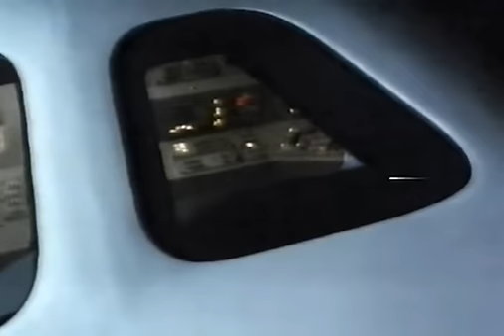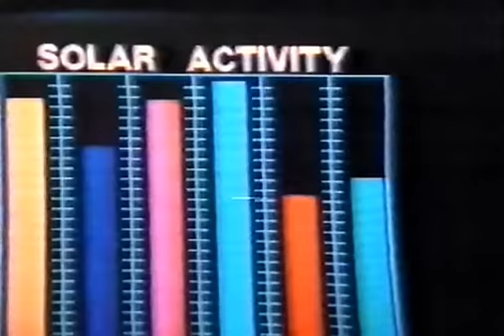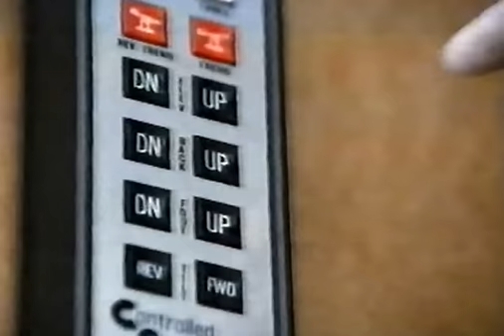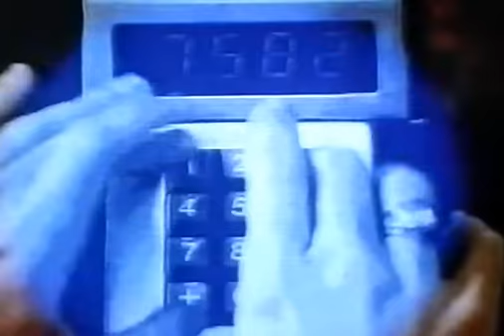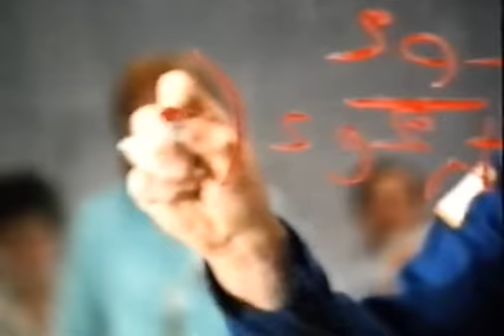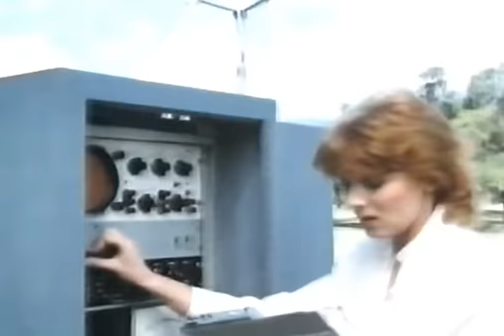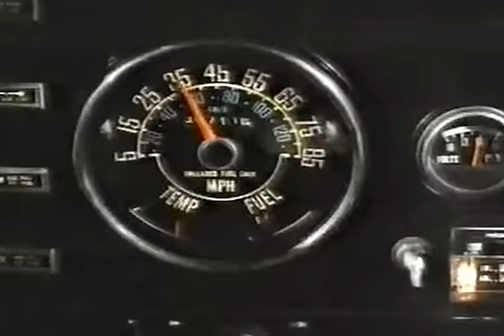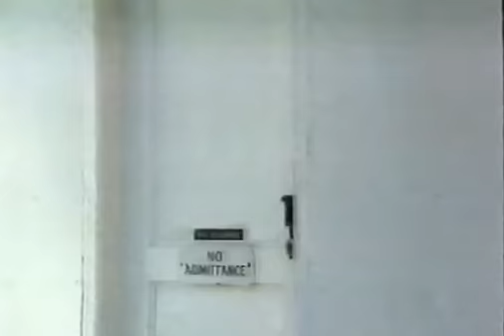Northstar (1986) starring Greg Evigan VHS Quality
A very rare TV pilot from the 1980's starring Greg Evigan that was from my childhood that some of you may remember. An astronaut's ship passes through a strange magnetic field on its way back to Earth, and when he emerges from it after landing, he finds he has acquired superhuman powers and a super-genius IQ